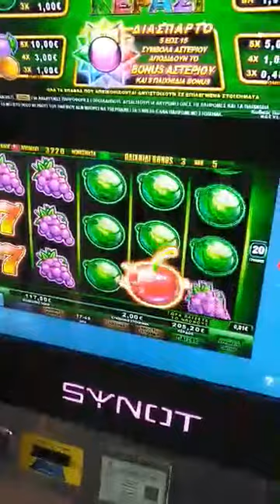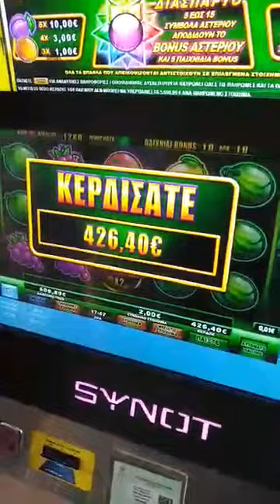PLAY OPAP - ΧΡΥΣΟ ΚΕΡΑΣΙ BONUS 32 EURO